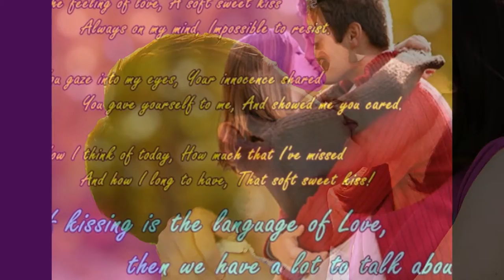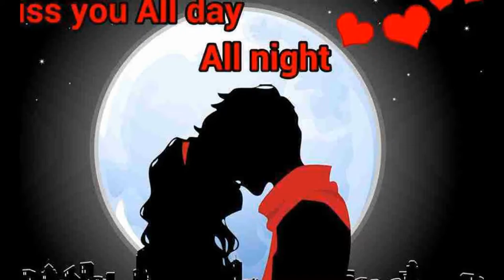Kiss Day 2017/